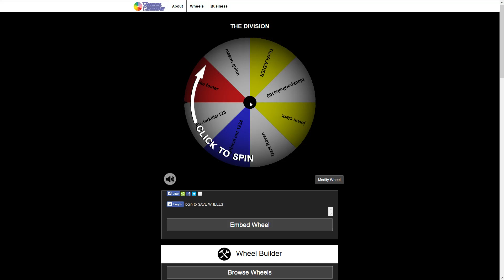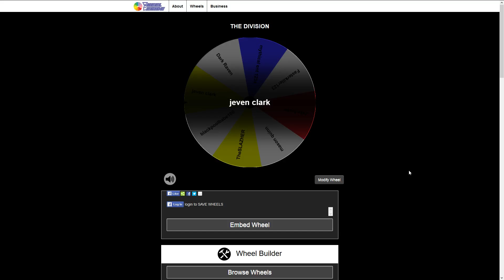It's Prize time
Congratulations to the (I can't say the name) person who won the division i will get intouch with him and tell him the good news i just hope he has a PC and as alwayse Peace out guys